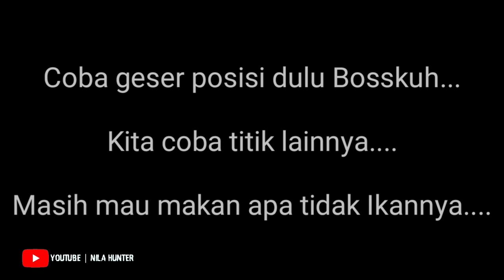Spot Mancing Belum Terjamah ❗❗ || Mancing Nyobok Dipinggir Ikan Nilanya Pada Kelaparan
Assalamualaikum. Bosskuh 😁

Alhamdulillah ya,bisa ketemu lagi di Channel Nila Hunter
semoga senantiasa diberikan umur panjang, kesehatan dan rejeki yang berlimpah

Hari ini saya berada di Desa Batu, Kabupaten Demak.

Spot mancing kali ini adalah rawa-rawa, yang dulunya adalah sawah.
Saya pun tetap menggunakan teknik mancing nyobok ya bosskuh.
Target mancing ikan juga masih sama, yaitu ikan nila.
Umpan mancing saya menggunakan umpan lumut semi halus.
Rangkaian pancing cukup satu mata kail saja.
okee... semoga saja nanti dapat ikan nila babon dan ikannya Haup-Haup Bosskuh 👍